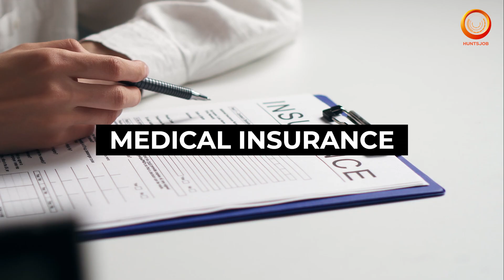Jobs in Saudi Arabia Urgent Hiring | HVAC & MEP Technicians Job Vacancy | आकर्षक तनख्वाह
सऊदी अरब में नौकरी के ढेरों अवसर इंतजार कर रहे है,
क्या आप इसका हिस्सा बनना चाहते हैं?
एक प्रसिद्ध और प्रमुख बहुराष्ट्रीय कंपनी है।
यह प्रतिष्ठित कंपनी Food Allowance
, free accommodation, free transportation, medical insurance, paid leave and overtime जैसे आकर्षक लाभ प्रदान करती है।

Company Country  :  KINGDOM OF SAUDI ARABIA

Job Location :  KINGDOM OF SAUDI ARABIA

Job Positions  / Job Description :
HVAC TECHNICIANS (10 NOS)
MEP TECHNICIANS (15 NOS)
APPLIANCE TECHNICIANS (15 NOS)
COMMUNICATION/PABX TECHNICIANS (12 NOS)

Required Educational Qualification for the Positions : DIPLOMA OR ITI CERTIFICATE or GULF EXPERIENCED

Required Experience for the Positions :
SL NO. 01-Experience in DX package units / Windows & Split AC
SL NO. 02-Experience in mechanical, electrical & plumbing works
SL NO. 03-Experience in home appliance repairs
SL NO. 04-GCC experience preferable

Benefits provided by the Company :
Food Allowance
Free Accommodation
Free Transportation
Annual Ticket
Medical Insurance
Paid leave
Overtime

Shortlisting  :
Shortlisting  Is On Going

Interview Mode :
Online Interview

Interview Venue Address :
ASMACS-1059
HOUSE # 77 (6TH FLOOR, LIFT-5)
NEW AIRPORT ROAD, AMTOLI, MOHAKHALI
DHAKA-1212, BANGLADESH
(NEAR SETU BHABAN)